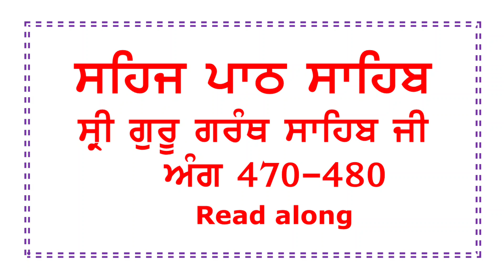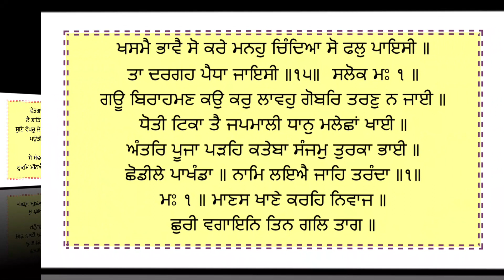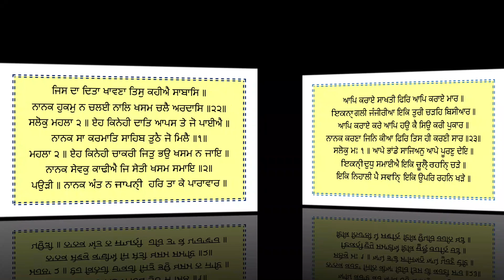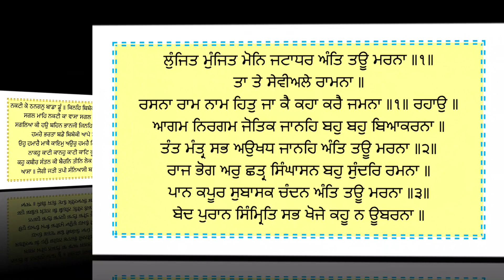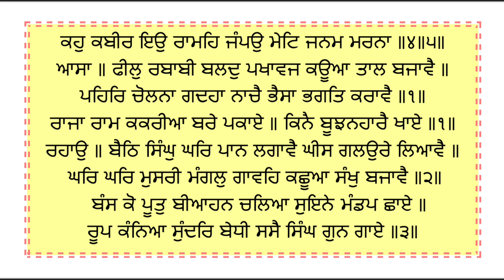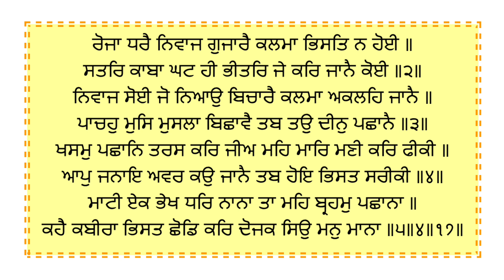Sehaj Path Sahib Ang-470-480 // Bhai Gurpreet Singh Ji NalviWale // Read along